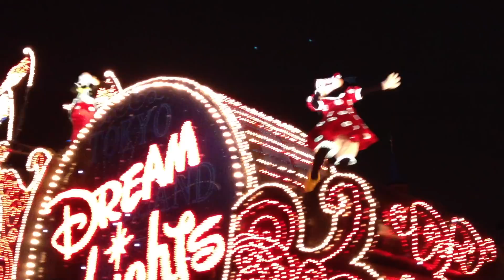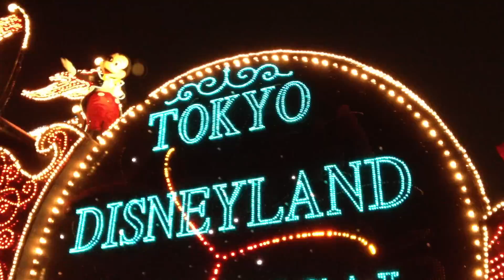東京ディズニーランド エレクトリカルパレード 1/3 2012-5-20